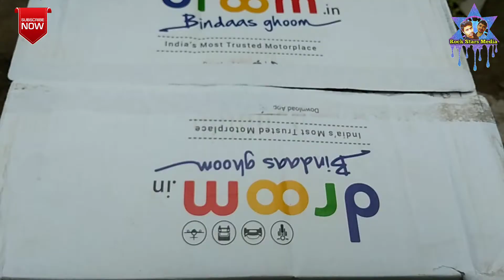Buy your helmet at low price || unboxing droom helmet..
Hi,

MY HELMET PRICE IS JUST 69RS/-

Press Bell icon to get latest notifications about our channel.

APP LINK:- Hey!
Try Droom - India’s Most Trusted Motorplace for Used and New vehicles, using my invite link and earn ₹100 Droom Miles on verified Sign up!
There's a lot you can do with ₹100 Droom Miles!